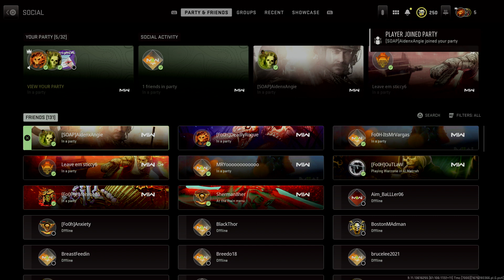DaddyThanos watch'n WWE